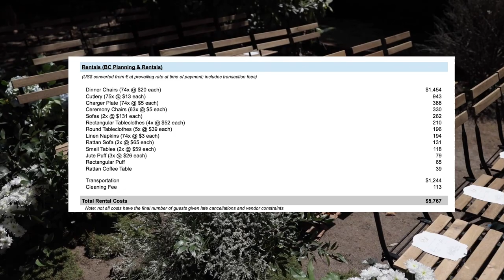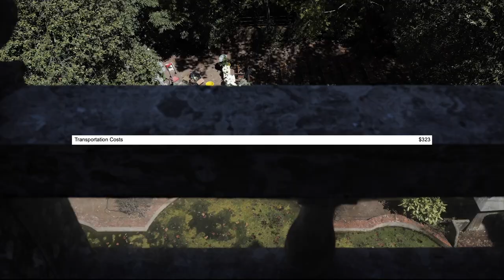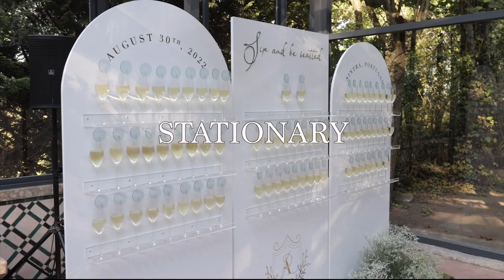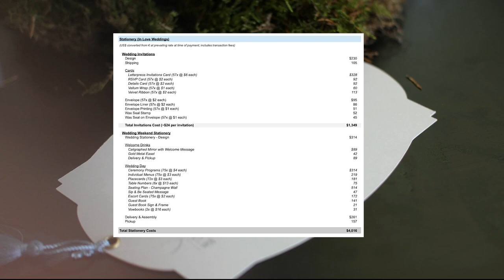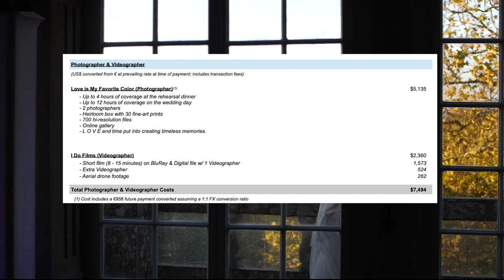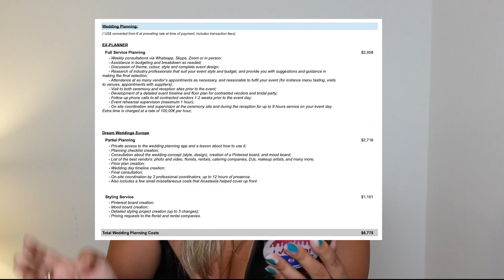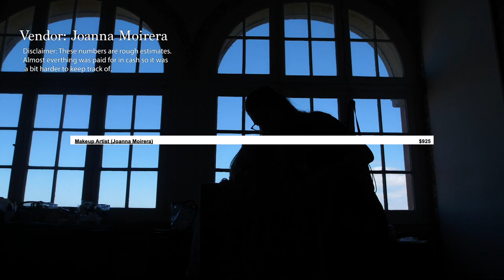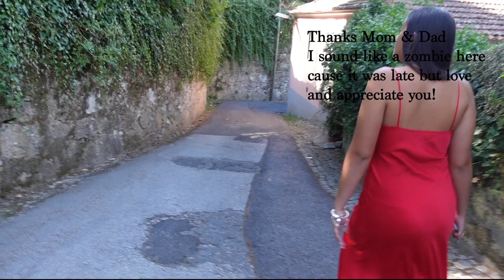WEDDING BUDGET BREAKDOWN | Cost of Portugal Destination Wedding Florals, Venue, Catering, etc.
Today's video is one of my most requested videos ever! We are breaking down the wedding budget today. We tried to get the budget as accurate as possible but there are some things we estimated since we didn't have receipts for exact numbers. We are being super transparent about out finances and what we spent on our big day! This video is meant for educational purposes and I hope that any brides out their who are struggling to figure out what things cost for their wedding find this video helpful!

Amazon storefront